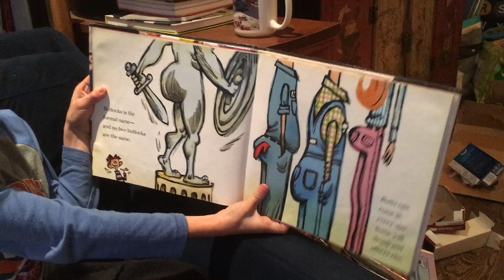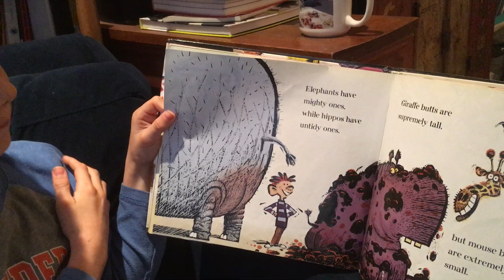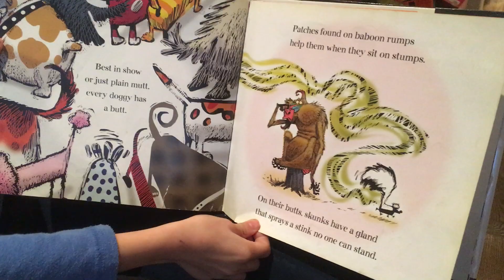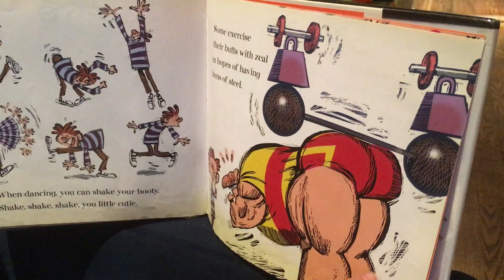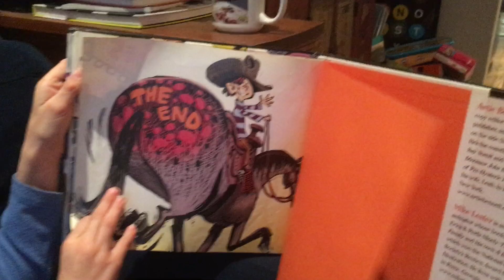Cookies and Books no 1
"Cookies and Books" volume 1, featuring "The Butt Book" by Artie Bennett.